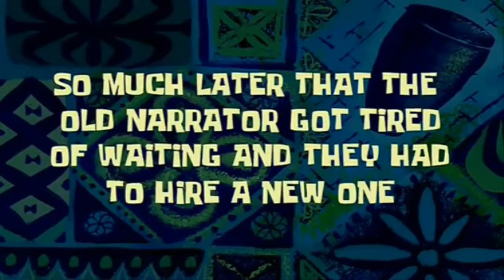The adventures of SpongeBob and friends